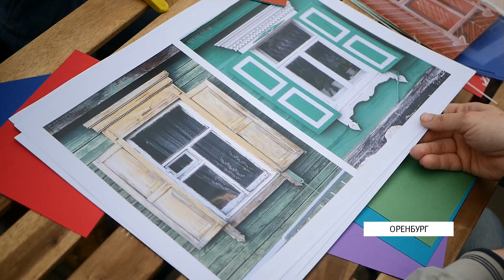Фотосушка, мастер-классы, живой звук. Музей устроил для горожан культурный уикенд на улице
Культурное мероприятие в современном формате. Оренбургский губернаторский музей вышел за пределы музейных залов и стандартных экспозиций. Гости смогли увидеть фотографии старого Оренбурга и поучаствовать в мастер-классе во дворике «Эссен». Как формат оценили оренбуржцы, расскажем далее.